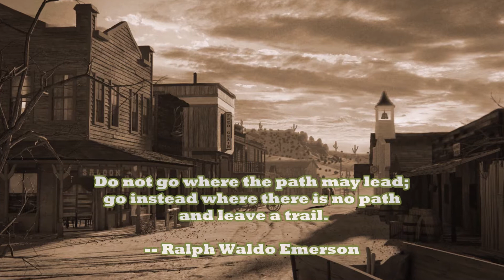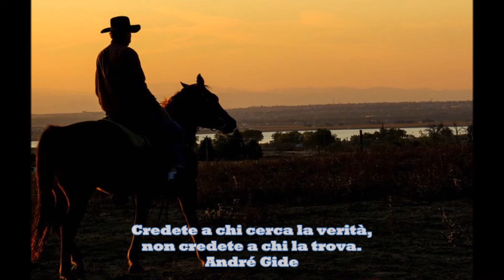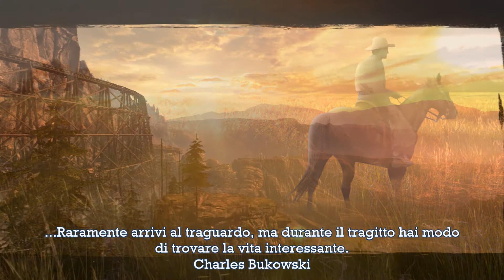BALLATA (Instrumental)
GREGORY'S GANG - BALLATA
Musica Roberto Gherardi
(Chitarra acustica, Bouzuki, Mandolino, batteria elettronica)
Videomaking by Phil (Software WINDOWS MOVIE MAKER; Immagini e aforismi selezionati dal web)